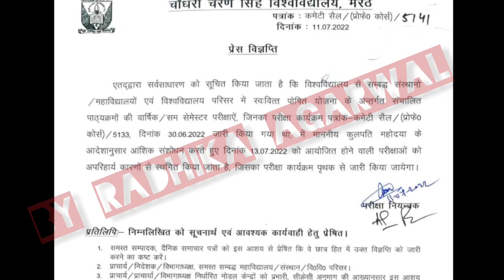13 July ko B.El.Ed Exam Hoga ya nai?? | Janiye Full Information regarding BElEd Examination beled.in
13 July ko B.El.Ed Exam Hoga ya nai?? | Janiye Full Information regarding BElEd Examination beled.in

About this Video:- Dear Friends, Video me discuss karenge ki beled exam 13 July ho hoga ya nai??

Note - Do not follow Any account other than this given above.